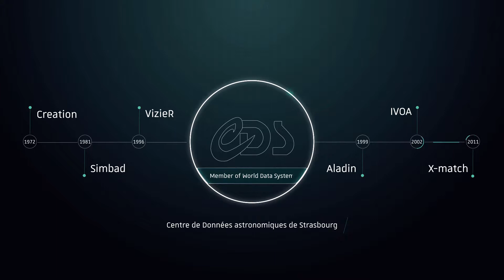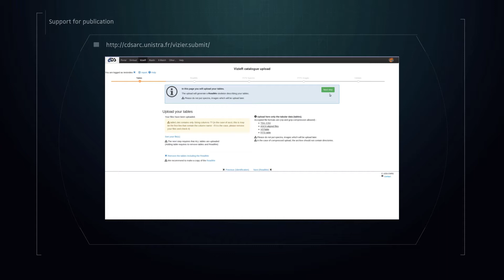Presentation of CDS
The CDS is an astronomical data center operated at the Strasbourg astronomical observatory in France, a research unit of Université de Strasbourg and CNRS.

In operation since 1972, it has developed some reference services for astronomy, and is a major actor of the Virtual Observatory project.

The team of about 30 people, includes astronomers for scientific expertise, computer engineers for software development and documentalists feeding the databases.

The CDS mission is to collect useful information concerning astronomical objects; upgrade these data by critical evaluations and comparisons; distribute the results to the astronomical community; and conduct research using these data.

The CDS hosts the SIMBAD astronomical database, the world reference for the identification of astronomical objects and their bibliography; VizieR, the catalogue service, providing access to thousands of astronomical catalogues and tables published in academic journals; and Aladin, an interactive sky atlas for access, visualization and analysis of astronomical images, surveys, catalogues, and other databases.

CDS hosts other services, like support for publication of catalogue data in collaboration with major academic journals and a powerful cross-match engine to perform positional associations between catalogues.

You can use the CDS portal to start exploring what data are available for  your favourite object in the various services.

These services are used by the astronomical research community, but also by amateurs and educators worldwide. And the CDS has collaborations with CNES, ESA, ESO, NASA, and other institutes hosting mirrors of some of its services.